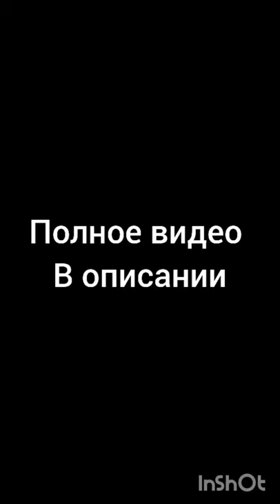Королевский Тигр провалился под лёд в Company of Heroes 2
Добро пожаловать на мой канал! Здесь вы найдете разный контент по играм преимущественно жанра RTS и Strategy, среди которых - StarCraft 2, Red Alert 3, Company of Heroes 2, Frostpunk, Hearts of Iron IV, Warhammer 40.000 Dawn of War, Star Wars: Empire at War, Men of War AS 2, Iron Harvest, Supreme Commander и многие другие . Помимо этого на моем канале также есть другие жанры и стримы по таким играм как Valorant, CS GO, Minecraft, Subnautica, Dota 2 и.т.д. Меня зовут Сергей, мне 24 года, проживаю в РФ. Помимо ютуба я также являлся профессиональным игроком в дисциплине StarCraft 2 c 2017 по 2021 год.